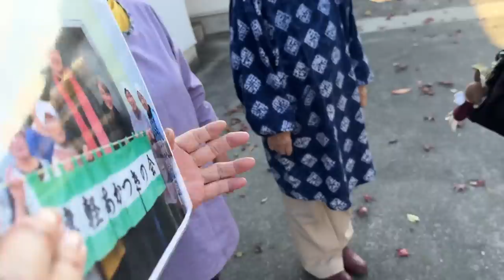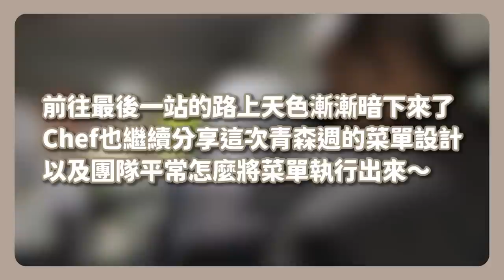來去吃日本地方媽媽的傳統料理，江振誠化身師奶殺手！還要把「媽媽的味道」帶回台灣？【Liz 美食家】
青森行程來到一半了，今天要帶大家去哪些地方？
摘果酒、保存食...除了在地媽媽們特別招待的傳統料理，還受到蘋果女神的保佑？

00:00 這集要去哪？江振誠是???迷
00:53 入住蘋果園？被女神保佑了？
01:40 被丟掉的蘋果也能釀酒？
03:43 名廚喜獲「寶刀」一把！
05:04 地方媽媽的傳統料理
10:10 主廚來見從小到大的精神偶像…
11:22 菜單如戲？江振誠給 RAW 團隊的考驗...
14:27 充滿鮮甜味的的清酒，好想喝一口！